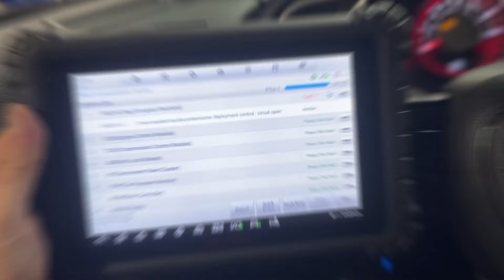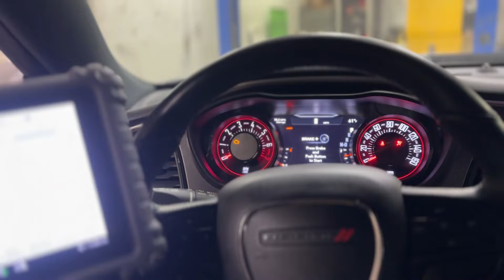Copart Rebuild Challenge Who Got the Better Deal in the End?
Welcome back Guys!  Mike and Ivan face off in this Copart Rebuild Challenge. Who do you think won?